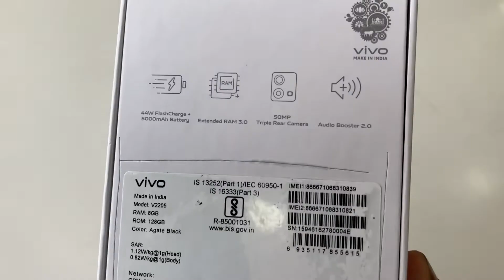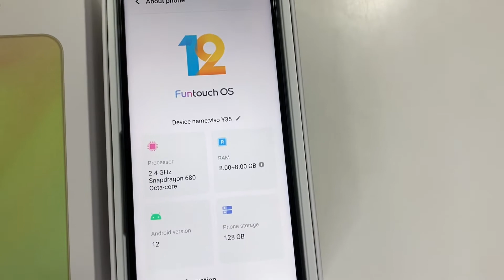VIVO Y35 UNBOXING